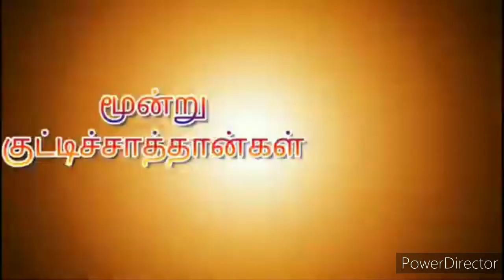Strange beings | Tamil kids stories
Strange beings | Tamil kids stories | Tamil | Stories | kids stories | Short stories